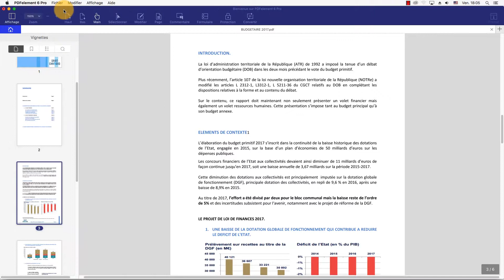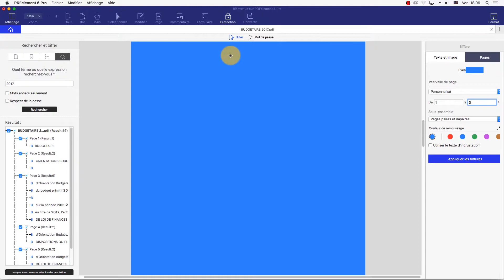Biffer un PDF afin de masquer du contenu sensible sur Mac avec PDFelement